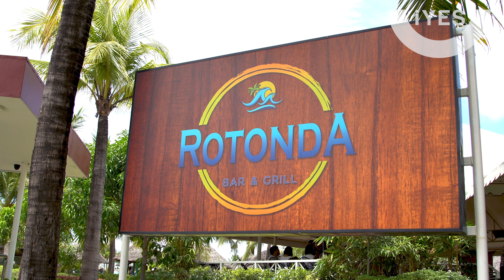9. フィリピンスービックのプール | MARINA WATERPARK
こちらの動画ではiYESがあるフィリピン・スービック(Subic Bay Freeport Zone)内にあるプールを紹介したものです。スービックに訪れた際は、ぜひ思い出作りとして体験してみてはいかがでしょうか。

自宅にいながら本物の英語で会話できるオンライン英会話も提供し、幅広い方々にサービスしています。ロボットのようなサービスの大手と違い、一人ひとりに寄り添う大変暖かなサービスです。
オンライン英会話で英語に慣れ、次のステップとしてフィリピンでしかできない実践トレーニングでお仕事に生きる英語を身につけてみませんか？